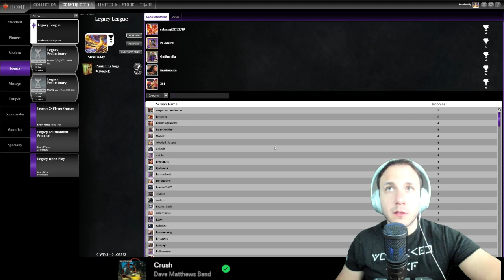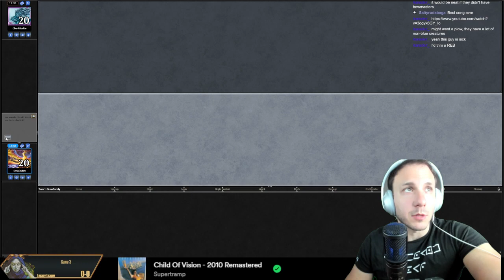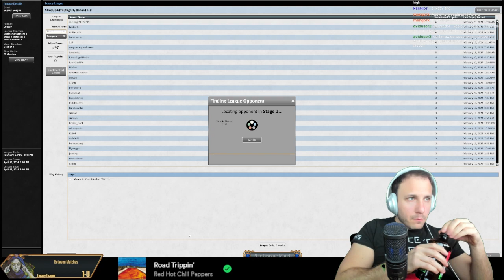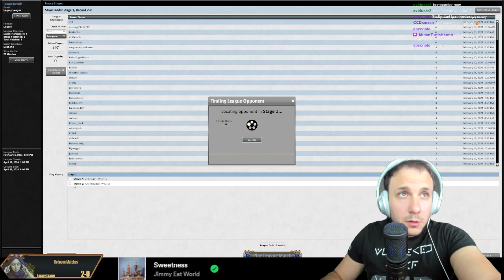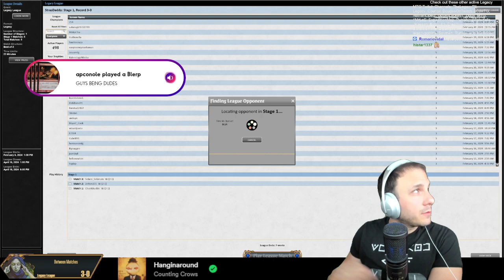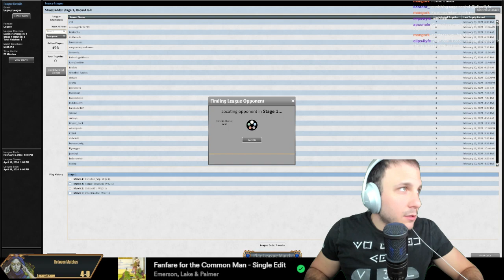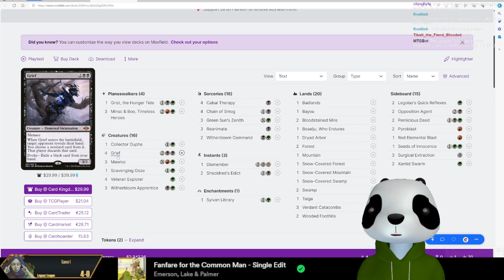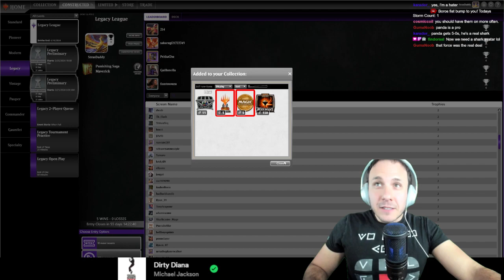5-0 TROPHY with Naya Maverick. Why I STILL play 5 REBS in 2024.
0:00 Greetings
5:09 Grixis Control
39:15 Goblins
1:05:54 Dredge
1:21:57 8-Cast with Cloak
1:37:40 Goblin Stompy
2:10:40 GGs